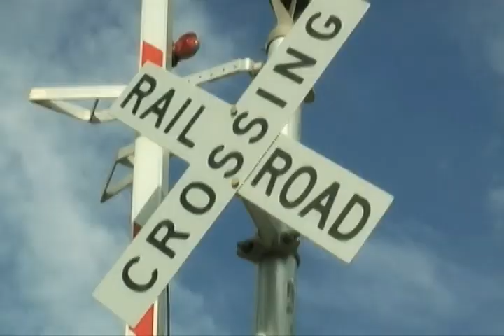Boxcar Millionaire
One man's life is the answer to every question that will change his future. From Hobo on a boxcar to a millionaire on Jeopardy. This is Boxcar Willie.